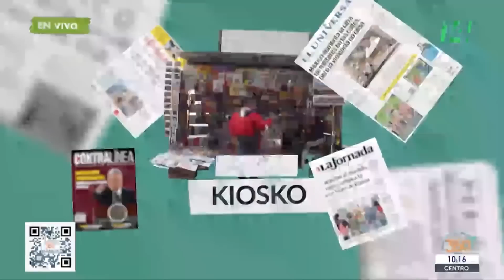Mañanera360 | El kiosko | 3 de agosto de 2023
El presidente, Andrés Manuel López Obrador, mencionó que la SEP quiere evitar amparos por los libros de textos.